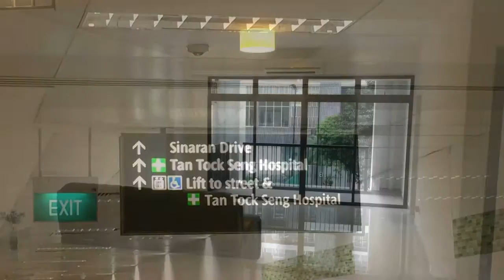Pastorial View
High convenience, walking distance to Novena MRT and shopping area